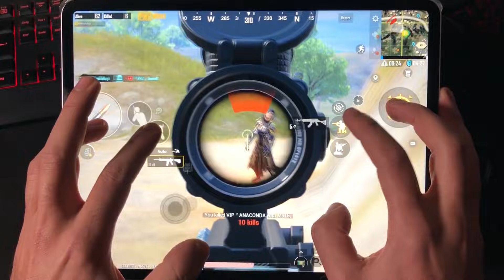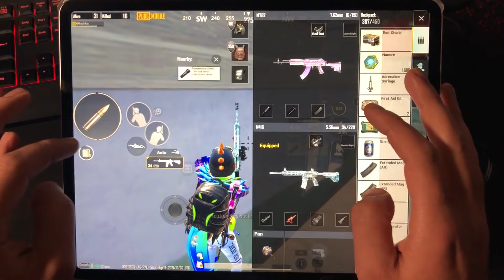1 VS 6 😱 NO GYROSCOPE 7 FINGERS HANDCAM PUBG MOBILE!!